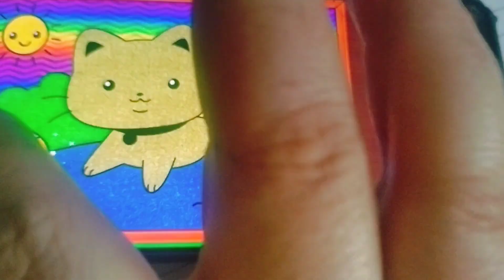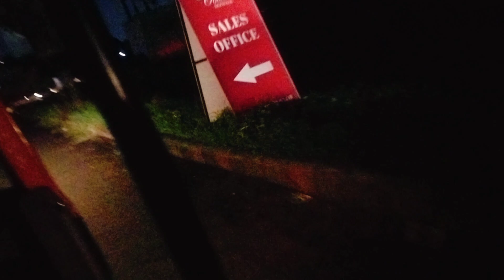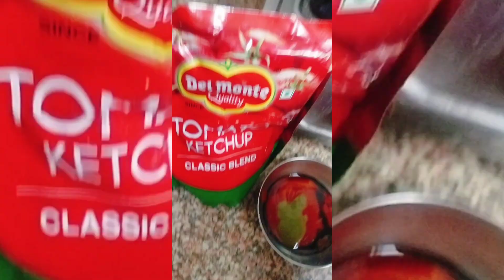VLOG!!!! hariyali teej pe Gaye mandir